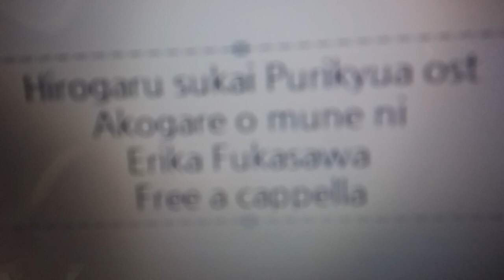ひろがるスカイ！プリキュア OST - あこがれを胸に · 深澤恵梨香 Free a cappella フリーアカペラ